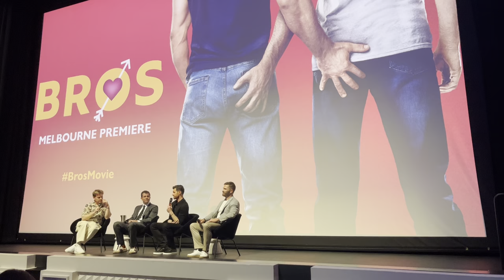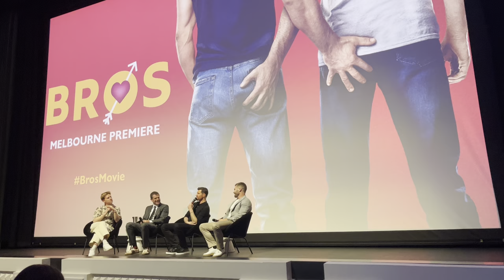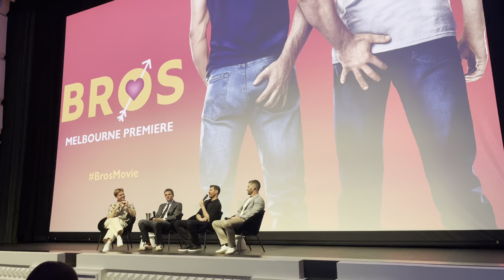Bros Q&A with Billy Eichner, Luke Macfarlane and Director Nicholas Stoller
Q&A hosted by Joel Creasey with stars Billy Eichner and Luke Macfarlane and director Nicholas Stoller at the Capitol Theatre in Melbourne for the premiere of Bros